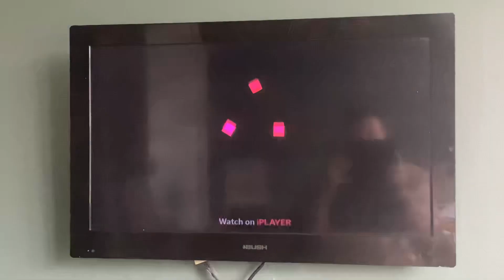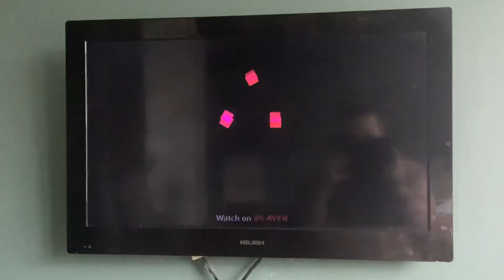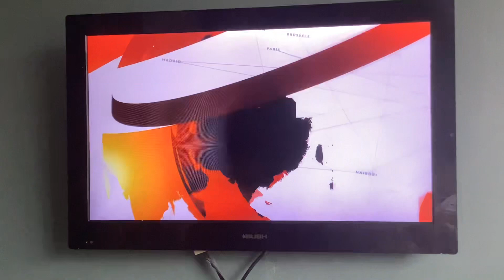BBC 1 North West Junction | Thu 9|3|2023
End of Bargain Hunt
BBC 1 Race Across the World
BBC Six Nations 2023: Scotland VS Ireland
BBC 1 Hall Ident: Gymnastics
Start of BBC News at 1 With Reeta Chakrabarti in London & Roger Johnson in the North West